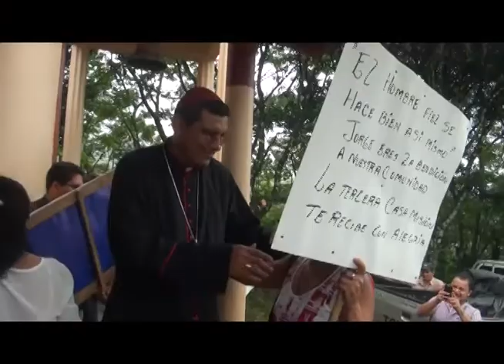Canción: Quiero llevarte/ Dedicada a los 15 años de obispo de Monseñor Solórzano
Con motivo de los 15 años de haber sido ordenado como obispo gracias al papa San Juan Pablo II, le preparamos esta canción a nuestro obispo Jorge Solórzano.

Canción: Quiero llevarte
Ministerio Cristo Rey de Diriá
Cámara: Fernando Rivas